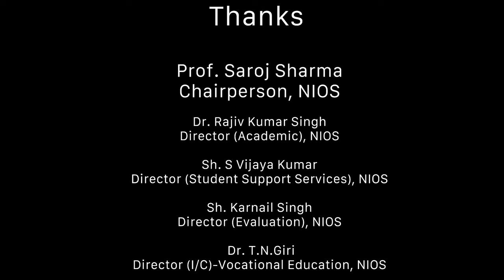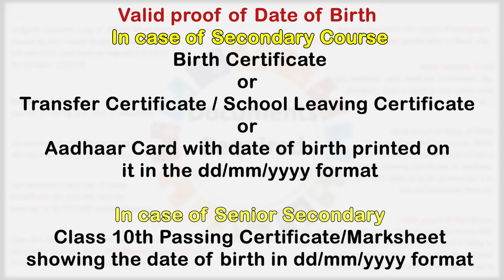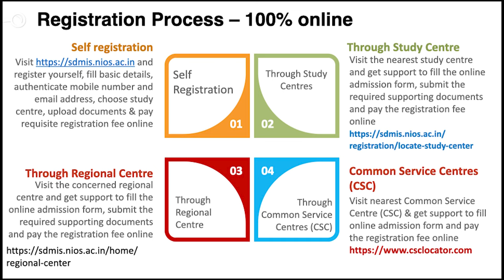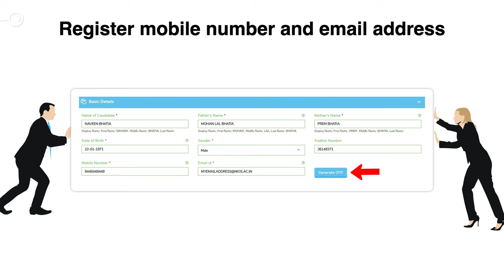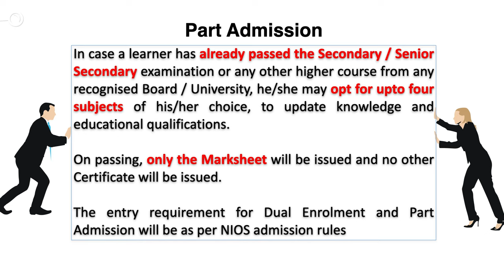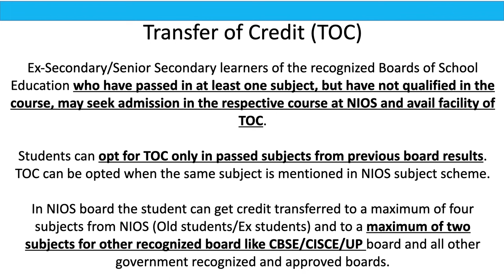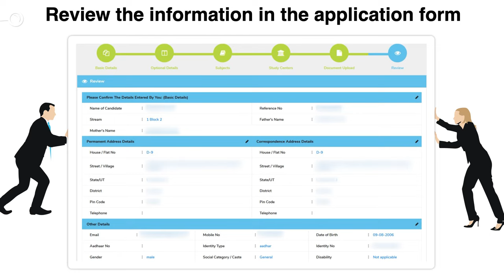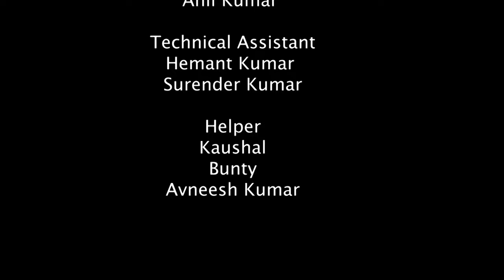NIOS_ Secondary & Sr. Secondary Registration Process